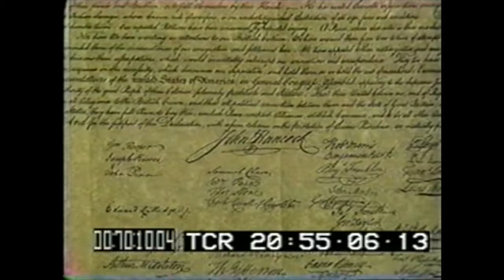1776 on The Ed Sullivan Show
1776 on The Ed Sullivan Show